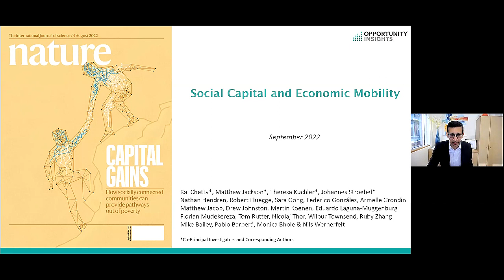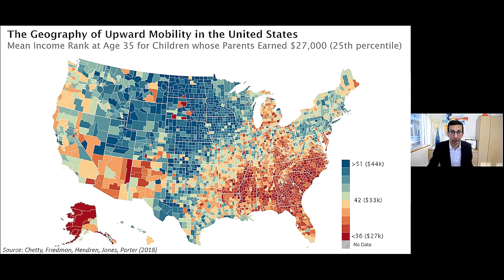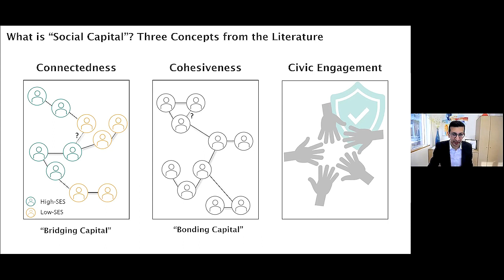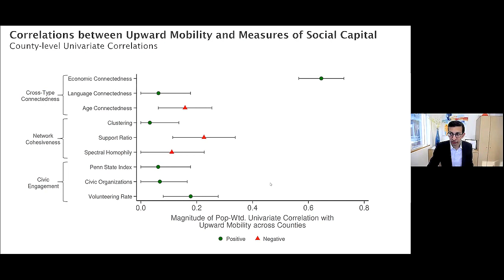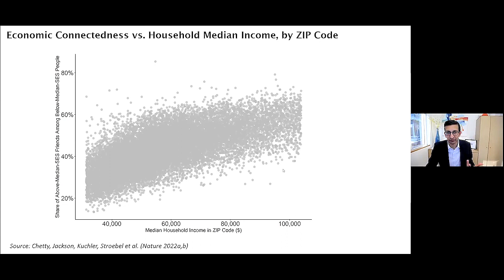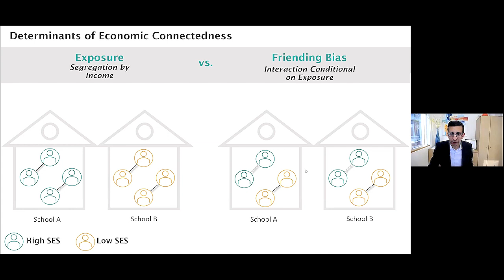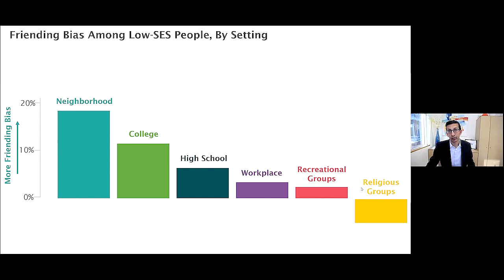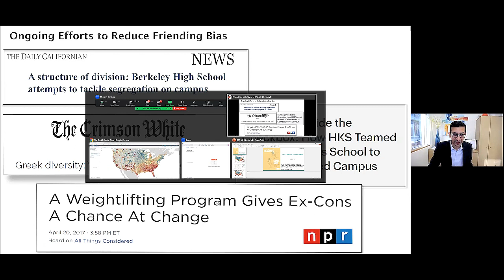How our social connections impact our economic mobility I Raj Chetty I RSA REPLAY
In an increasingly fragmented and unequal world, how can insights from social network data help to improve opportunity for everyone?

Raj Chetty, professor of public economics at Harvard University will share the findings from research analysis of Meta data on the relationship between the social connections of individuals and economic mobility in the US. Research led by Harvard’s Opportunity Insights used large-scale privacy-protected social network datasets to study social capital in neighbourhoods, schools and colleges.

Professor Chetty is joined by Lucy Makinson, head of policy at the Behavioural Insights Team (BIT) to explore the findings in more detail.

What are the key implications in this US data for other countries and regions? How can these findings be further developed, and policy recommendations suggested to help improve social connectivity and economic mobility? What interventions could be made to enable these actions – and do they extend to the services themselves?

The UK leg of this work is being taken forward by a coalition of partners including the RSA, BIT and Neighbourly Lab.